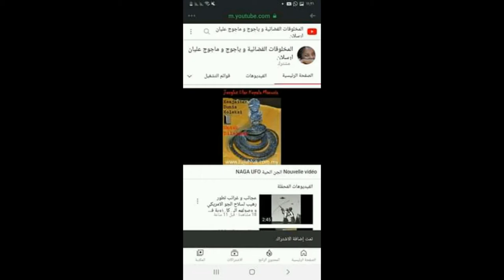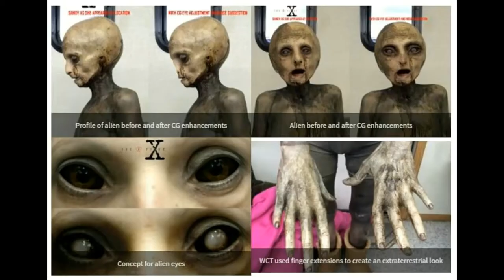alien brasil UFO OVNI PARANORMAL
UFO
OVNI
PARANORMAL

الملائكة
الروح
النفس
الجن
الجان
الكائنات الفضائية
المخلوقات الفضائية و السماوية
الصحون الطائرة
الاطباق الطائرة
الخالدين
ابليس
الشياطين
الحيونات الغريبة
الكائنات الغريبة
الوحوش
العمالقة
 الاقزام
الجنيات
الحية
التاريخ الهجري الحقيقي
القدور الراسيات
المستنسخون
التهجين
التخفي
شعاع الموت
حرب النجوم في القران
الساعة
حقيقية القمر
السيارات
 الاشغال اليدوية